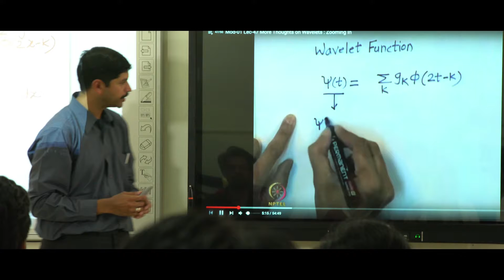DIGITAL CLASSROOM Duration, RUSA MAHARASHTRA FILM, MADE BY ASR MEDIA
RUSA MAHARASHTRA FILM, MADE BY ASR MEDIA
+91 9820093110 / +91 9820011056